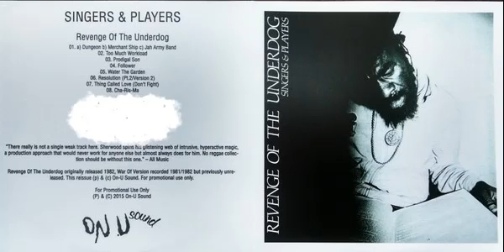Singers & Players - Follower (Featuring Prince Far I and Bim Sherman)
Singers & Players - Revenge of the Underdog [1982]